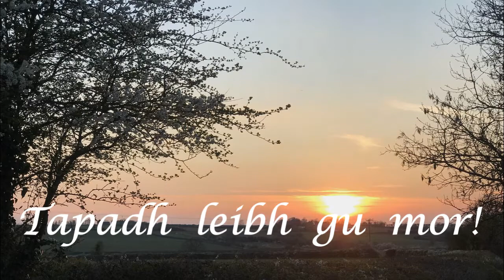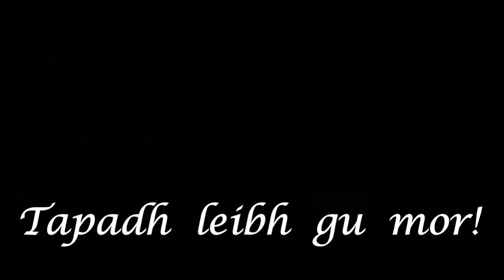Nothing says "I LOVE YOU" like Mendelssohn's Moonlight Serenade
One of the most romantic piano pieces ever composed, Mendelssohn's Mondscheinstaendchen (Moonlight Serenade) was performed at the annual Ceilidh o' Brig o' Doune in the Uamh nan Orain (Cave of Songs), Highland, on St John's Day 2021. The warm, mellow tones of the concert grand piano, combined with the unique acoustic of the cave, impart a wonderful resonance to this beautiful work.